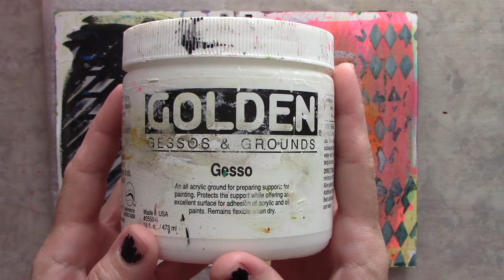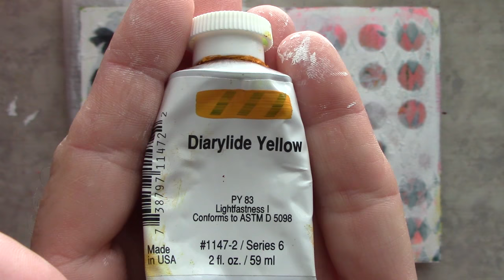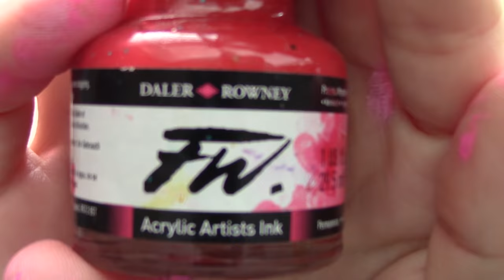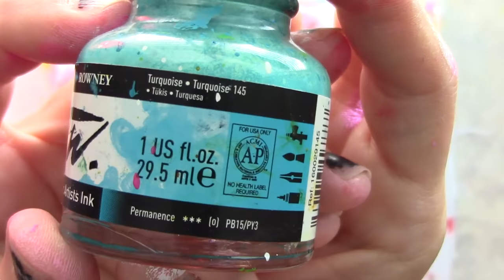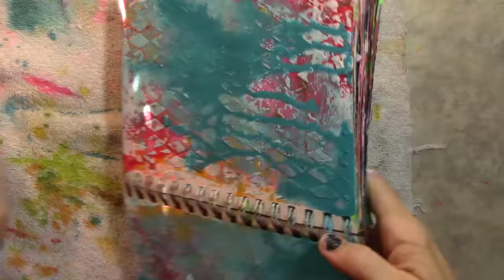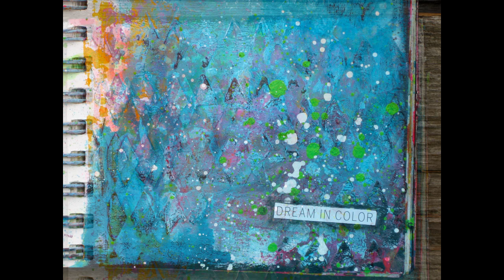Dream in Color - an art journal page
Hi everyone!

Playing around in my Hot Mess journal today.  This is the journal where I scrape all of the leftover paint and modeling paste from other projects.  It's always fun to see how much they change by the time I'm done with them.  I hope you enjoy it!

Take care,
Dianne